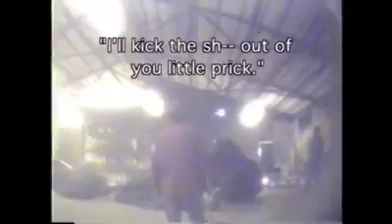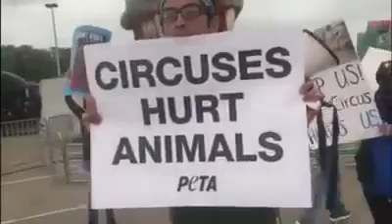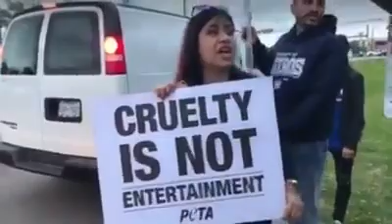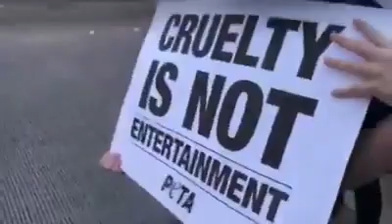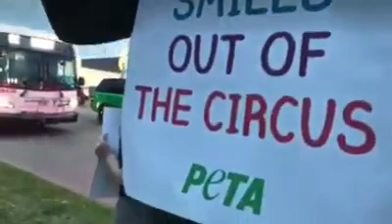Carson & Barnes Circus Disruption & Protest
HOUSTON TX
Carson & Barnes Circus
Disruption & Protest

Please help us shut down animal acts in circuses